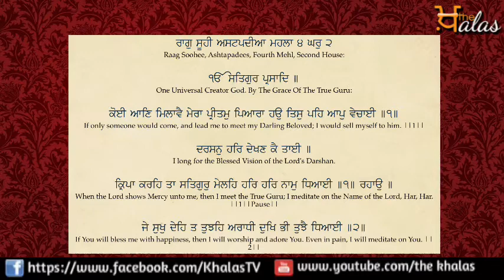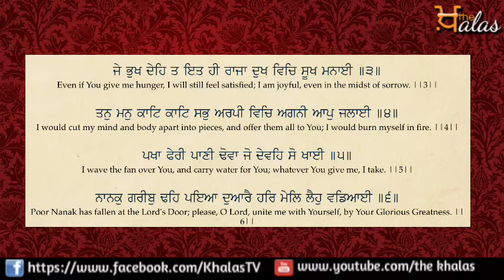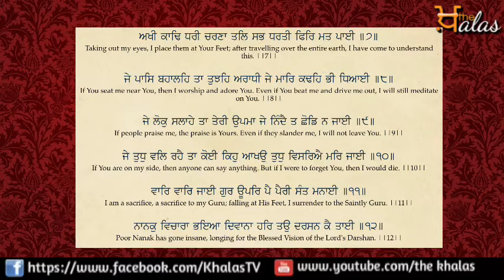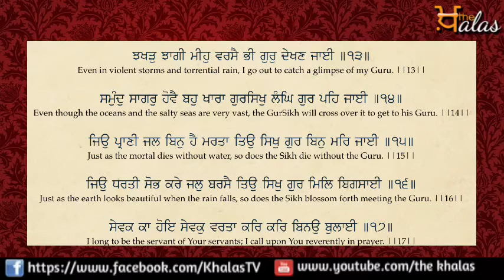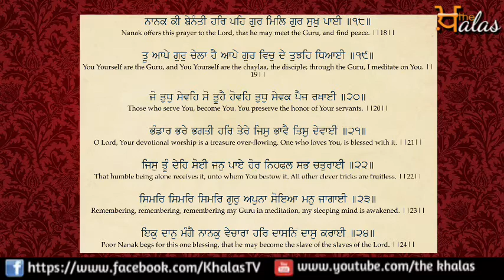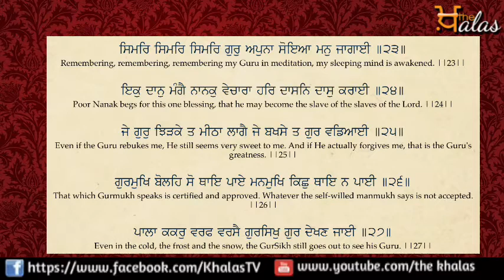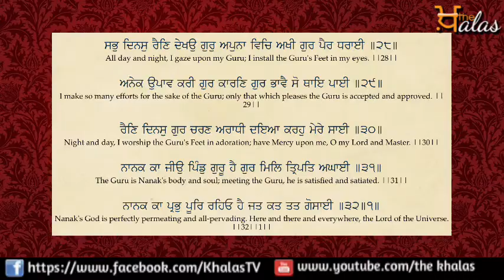14 August 2018 | Today’s Hukamnama || Sri darbar sahib || Amritsar